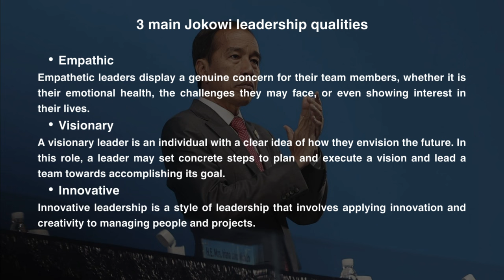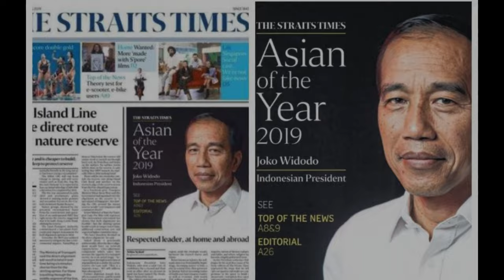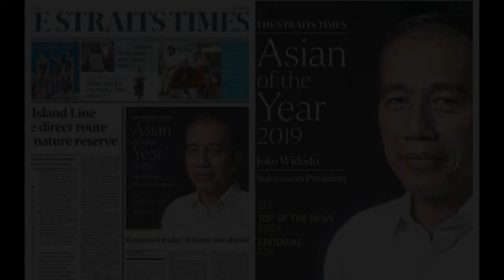Video Documentary of Joko Widodo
EBF3244 Corporate Leadership
Final Assessment Group Project